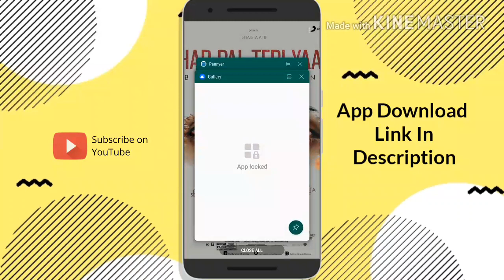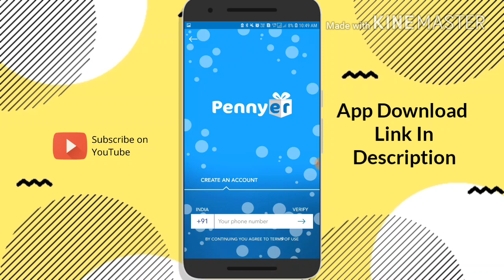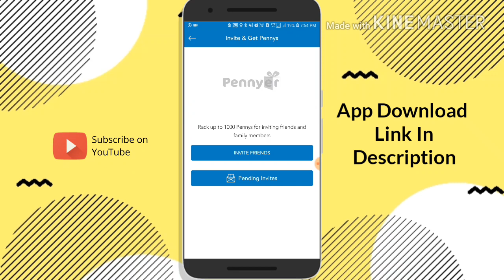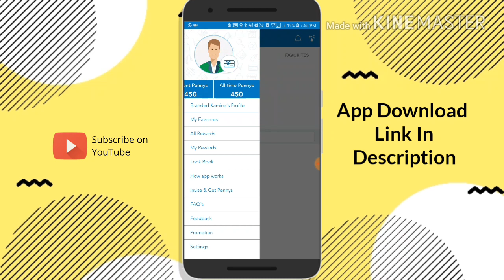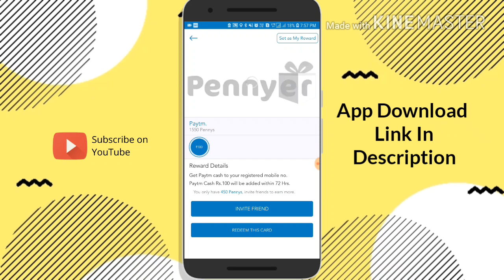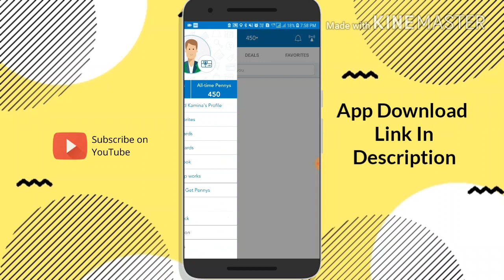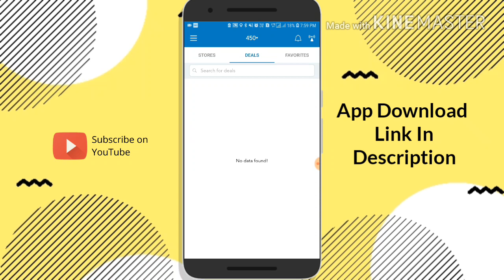[END] Pennyer App Loot | SignUp👉30₹/- & Refer👉5₹/- | Reddem Paytm Gift Card & More Voucher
Note =     💥Plzzz 1000 Like Friends🔥